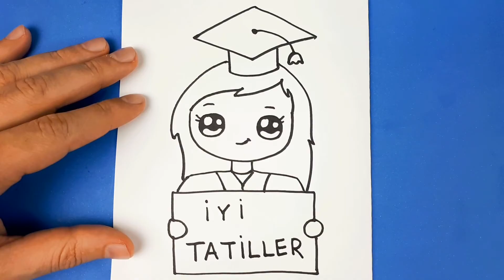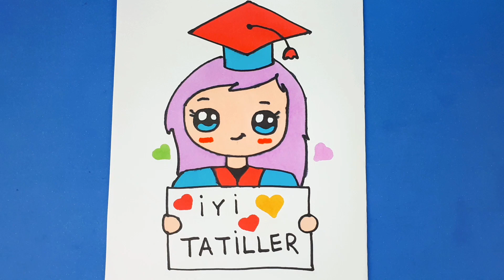Karne Günü Çizimi - Kolay Çizimler - Sevimli Resim Çizimleri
Merhaba Arkadaşlar Bugün Okullar Tatil Oldu Bende Bir Çizimler İyi Tatiller Demek İstedim.